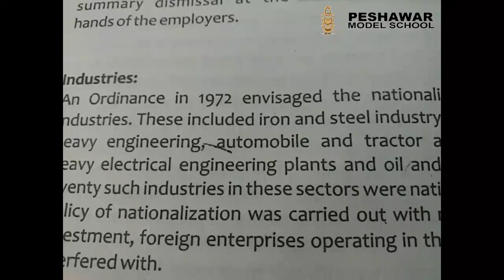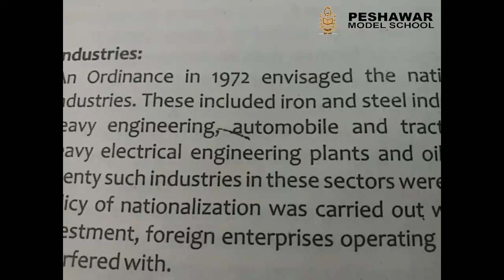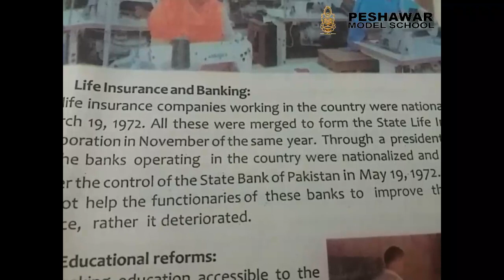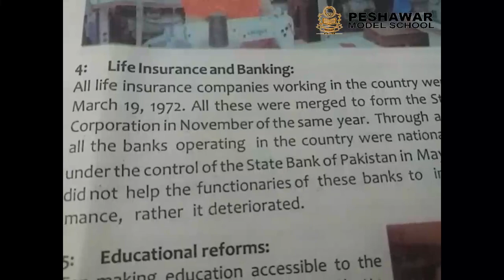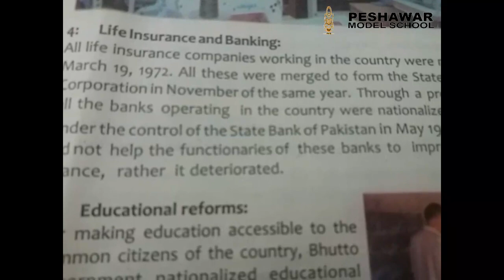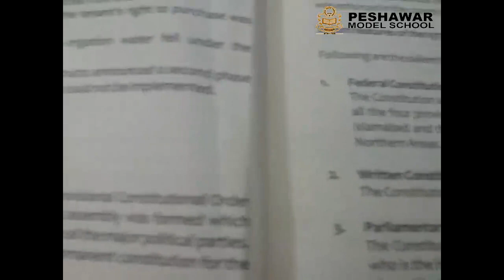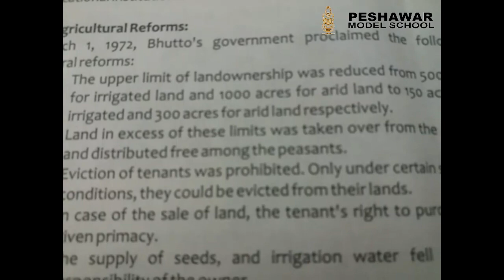Lecture#3 of class 10, Chapter No 1 History of Pakistan Industries